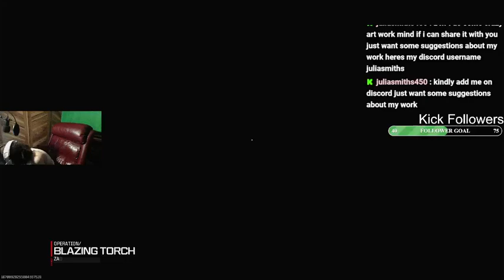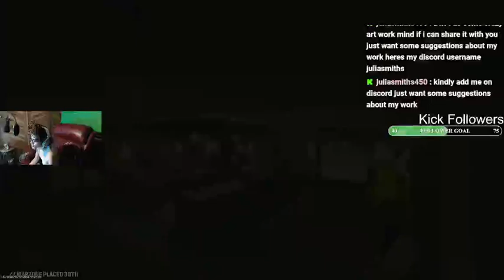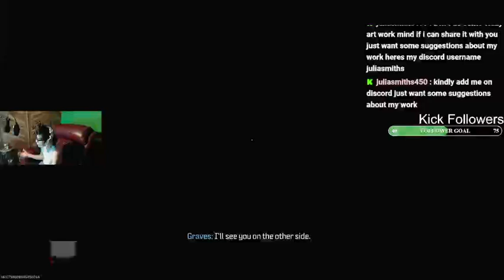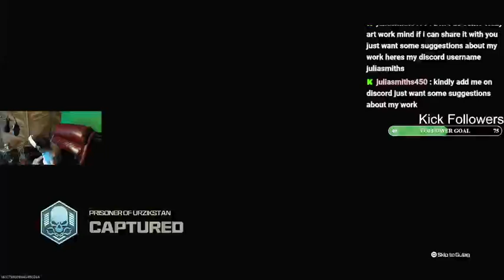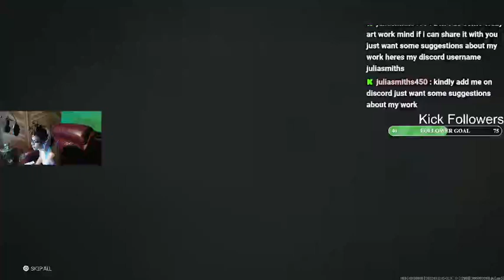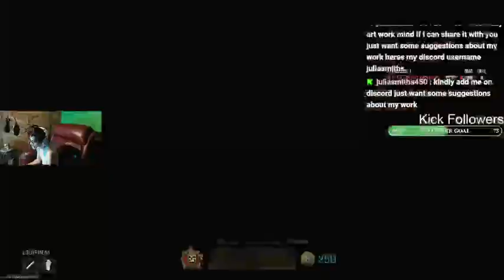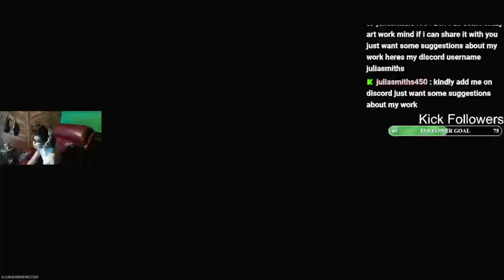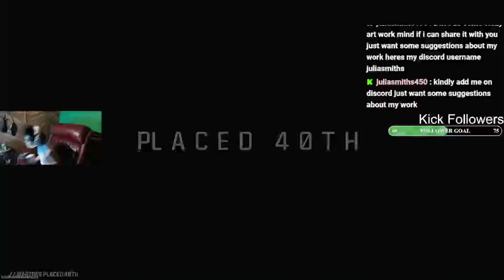Warzone SOLOS + RANDOMS SQUAD